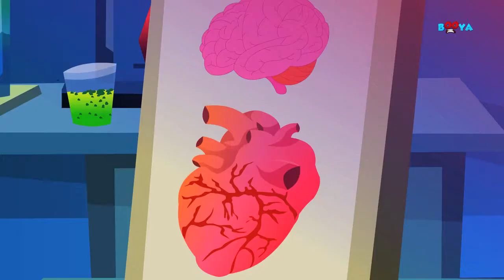Five Crocodiles Went Swimming One Day | Scary Nursery Rhymes | Kids Songs | Childrens Rhymes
Have you kids seen the scary five little crocodiles today? They are having the time of their lives by jumping on the bed. These little crocs just like you little toddlers love jumping on the bed, but they were not being careful as one of them has fallen off the bed. Their worried mother calls the doctor who asks the mother to put these naughty ones straight to bed. Mother needs the help of you little children now to help her discipline her kids. Are you little kids up for this responsibility? If yes, then play the video above and help mother. She'll be ever grateful!